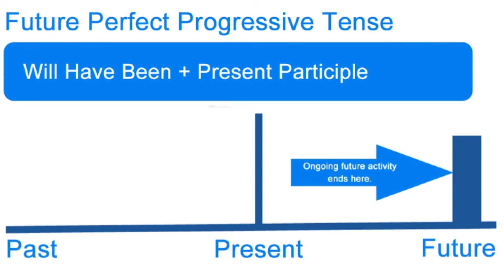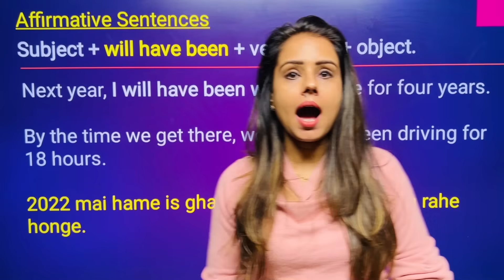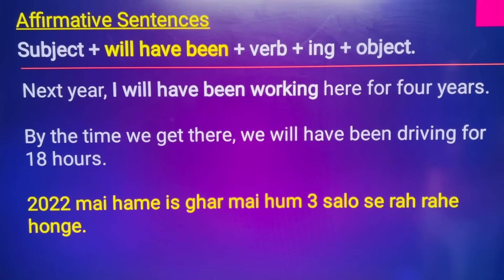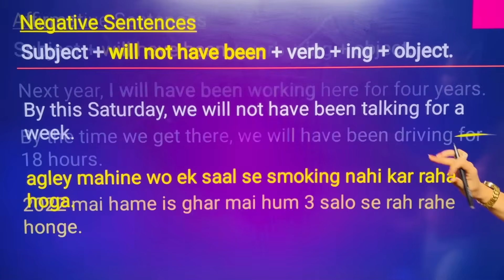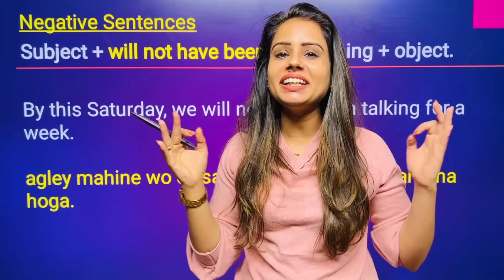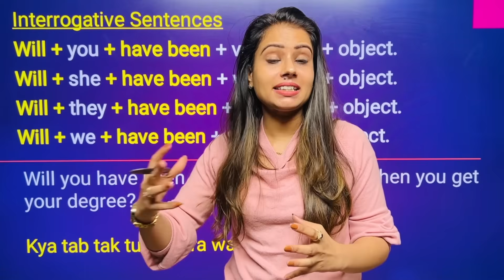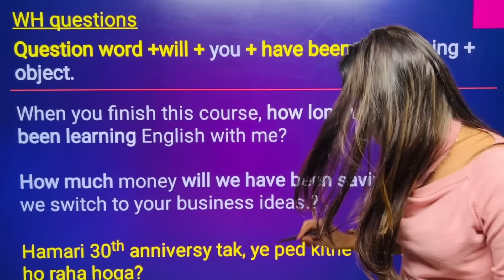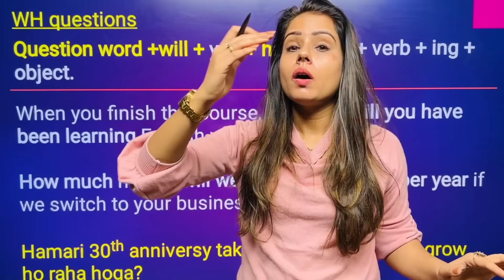Future Perfect Continuous Tense in Hindi | Tenses in Hindi | English speaking Course - Day 31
Do you know how to interpret a situation that will continue up until a particular event or time in the future? Or which tense would be appropriate to apply here? How to frame a sentence for this?   Do you know which tense emphasizes a duration of time before something in the future? This free spoken English course Day-31 will explain to you the use of Future Perfect Continuous Tense.

This free-spoken English course day-31 is provided by Ocean English Academy.

Do you want more grammar practice?  The OEA trainers are here to help you!
Call us to know more - 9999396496

This free spoken English course video will help you:

- To describe actions that will continue up until a point in the future.
- To form sentences in the future perfect continuous tense.
- To learn the use of 'will' and 'be going to' frame sentences in the future perfect continuous tense.
- To learn how to use future perfect continuous tense to show the cause and effect before another action.
- To learn how to to use it to emphasize a duration of time before something in the future.

Learn English for free through our Instagram accounts. -